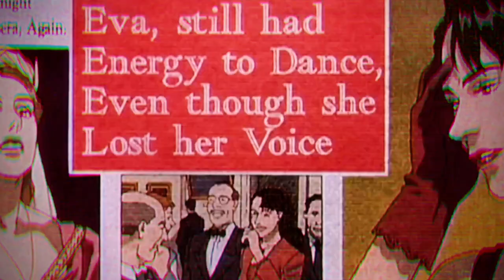Very Strongly - tɛmp21341 ªlight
Anime is a short film called magnetic rose. I've never seen the full thing. Apparently it is part of the movie "memories" from 1995

Track is by me not ai